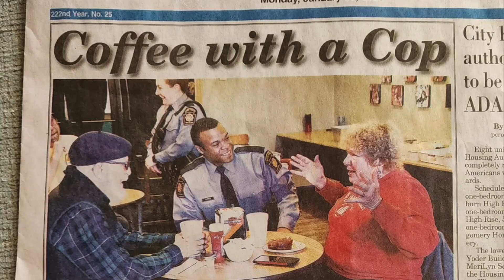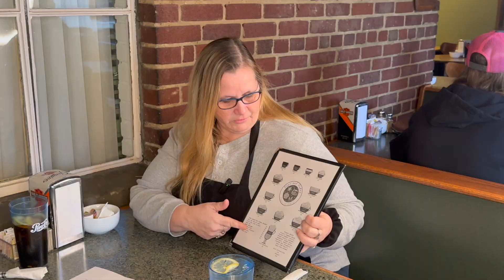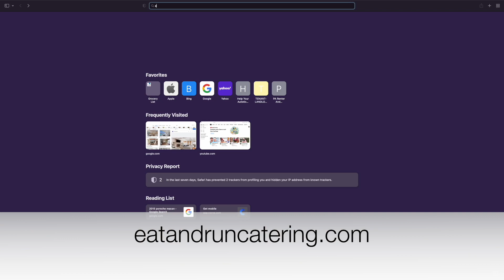Eat & Run Catering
this week we sat down with Janet Jackson! Owner of Eat and Run Catering in Williamsport! We asked her about her business and why she got into the food game!